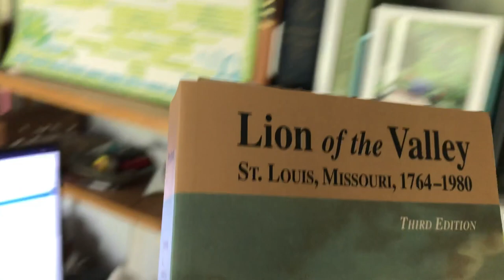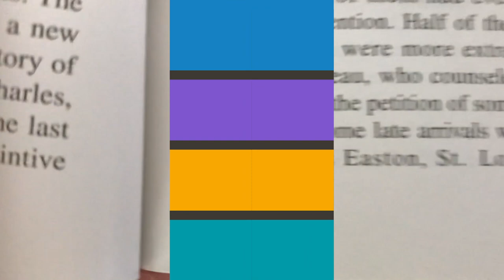Historians at Home | Emily's Dog Rufus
Many people love dogs and our HistoriansAtHome are no different!

Hear how Emily, Head Librarian at the Missouri Historical Society's Library and Research Center, and her husband named their dog after a historical figure from St. Louis history.